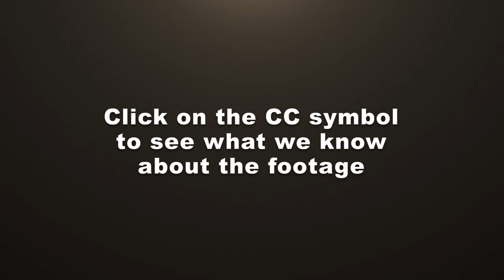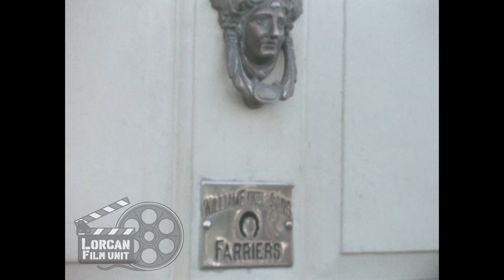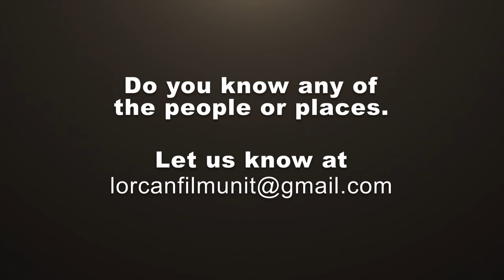Ep 038 Lorcan Film Unit Remastered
This is the thirty eighth instalment of the remastered Lorcan Film Unit Videos.  There is a total of 10 hours worth of film that we hope to publish over time.  Unfortunately Leslie Crowe who was the Director and creator of much of this content is no longer with us.  So we are hoping to get your help to figure out the places and the names of the people he captured.

00:25 - 00:32 Vacant site, where forge was looking towards Santry Villas?
00:33 - 00:52 Shots of workmen, Church Lane
00:53 - 01:02 Man in earth mover, not sure where
01:03 - 01:05 Horseshoe over door, not sure where (McLoughlin’s Temple Street?)
01:06 - 01:07 Horse head over door, Temple Street Hospital Ambulance entrance now
01:08 - 01:10 Farrier door bell, not sure where?
01:11 - 01:14 Anvil, (McLoughlin’s Temple Street?)
01:15 - 02:29 Farrier making and fitting shoe, several shots, not sure where (McLoughlin’s Temple Street?)
02:30 - 02:32 Horse shoes, not sure where (McLoughlin’s Temple Street?)
02:33 - 02:37 Ironwork, not sure where (McLoughlin’s Temple Street?)
02:38 - 02:41 Horseshoes on wall, not sure where (McLoughlin’s Temple Street?)
02:42 - 02:47 Man walking into Forge Bar, not sure where, maybe not Dublin
02:48 - 02:54 Man looking in doorway, not sure where
02:55 - 03:09 Man welding, not sure where
03:10 - 03:19 Woman walking past vacant site, Swiss Pub Santry carpark
03:20 - 03:30 Man knocking down wall of “Lounge” several shots, Swiss Pub “Eugene’s”
03:31 - 03:40 Men digging, Swiss Pub “Eugene’s”